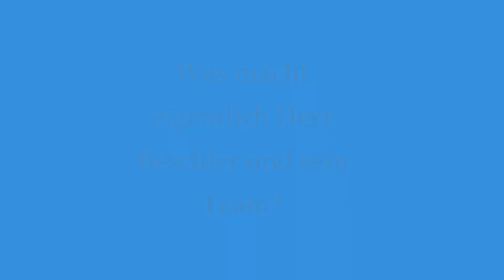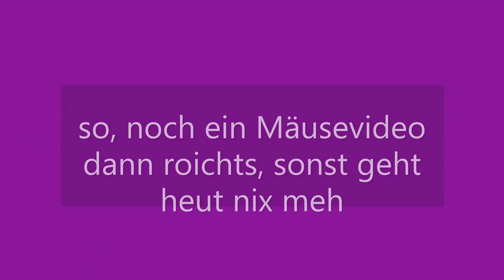Herti Physik: Optik_ Tutorial: Abbildung mit der Sammellinse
Kleiner Einblick in die Schule, was so lost ist. Und natürlich Physik